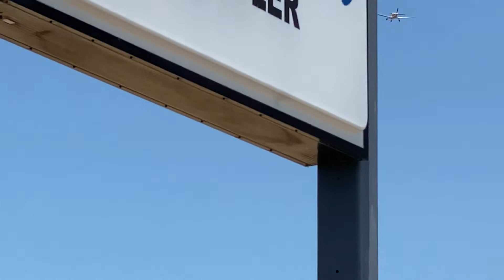Piper PA-28 Cherokee taking off